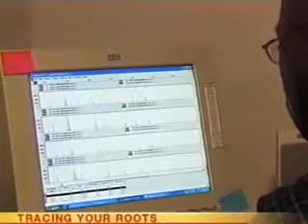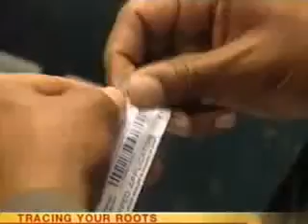Isaiah Washington's Afrikan Ancestry Revealed